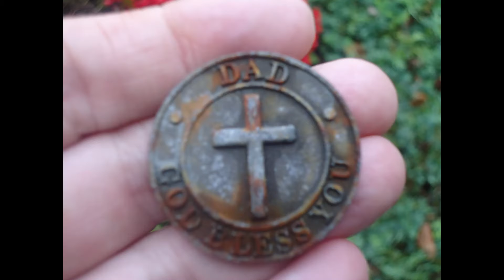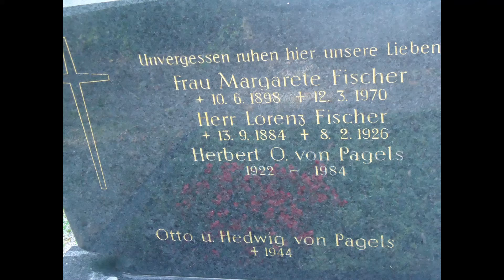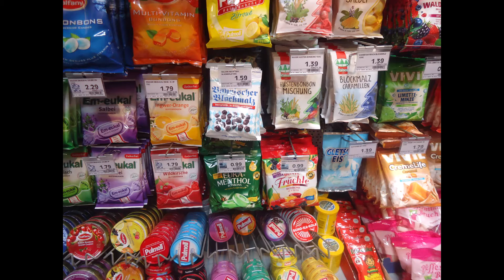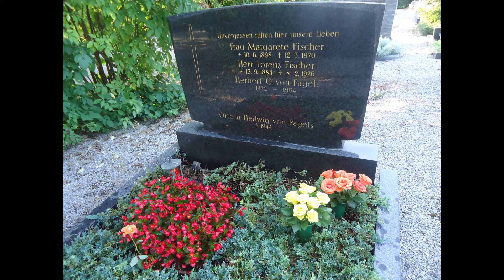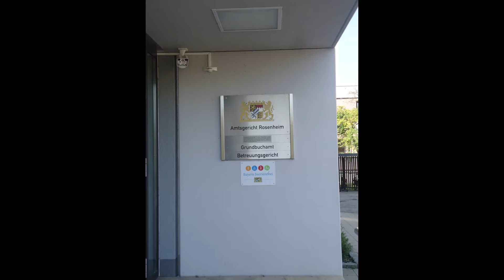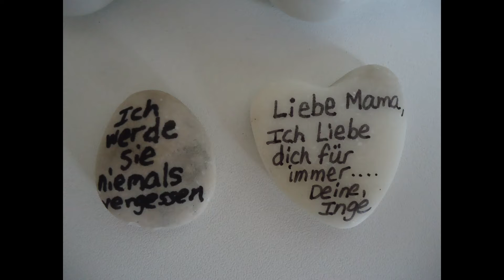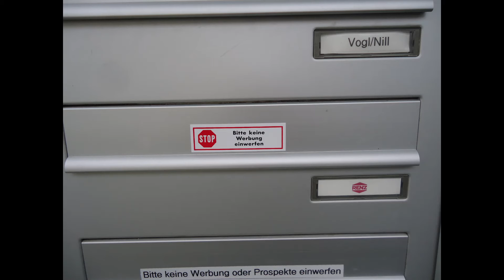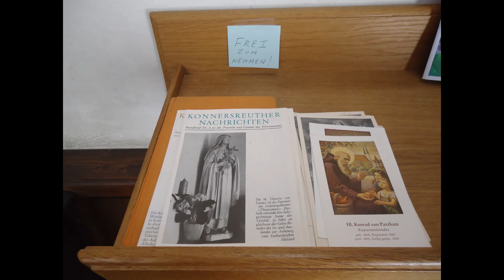inges germany photos 3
inges trip to germany